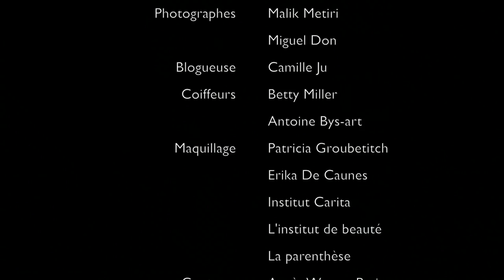défilé de mode fabos crystal from swarovski du 29 juin 2017 au el divino toulouse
Gala haute couture fabos crystal from swarovski
defile de mode, mode, couture, haute couture
avec dorian bouché alibert, Agnès wuyam, adrien mace, fabos from crystal swarovski
une organisation groupe fabos france